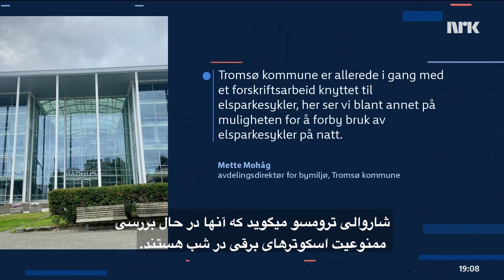Promilleregler for el-sparkesykler مقررات الکل خون برای اسکوترهای برقی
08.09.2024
برای اسکوترهای برقی به اندازه درایوری موتر قوانین سختگیرانه الکول در خون وجود دارد، اما افراد زیادی وجود دارند که قانون را نقض می کنند.  پولیس برای درایور‌های اسکوترهای برقی آزمایش الکول خون دارد.

Det er like strenge promilleregler for el-sparkesykler som for å kjøre bil, men det er mange som bryter loven. Politiet har promillekontroll av førere av el-sparkesykkel.